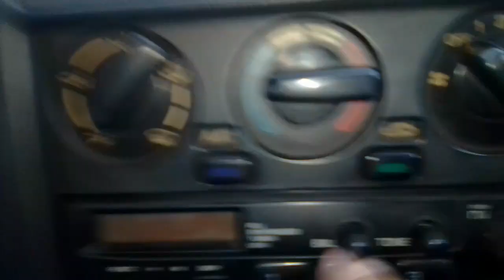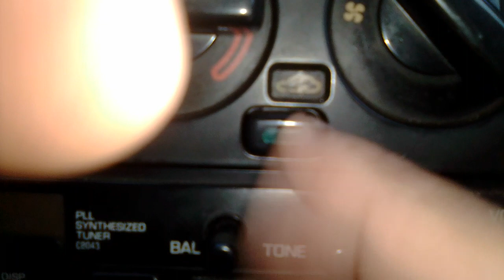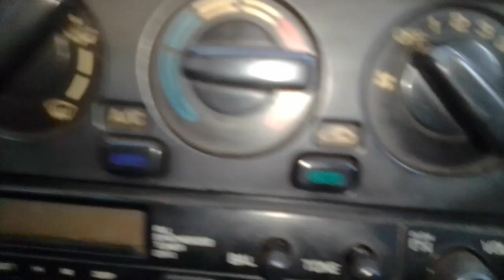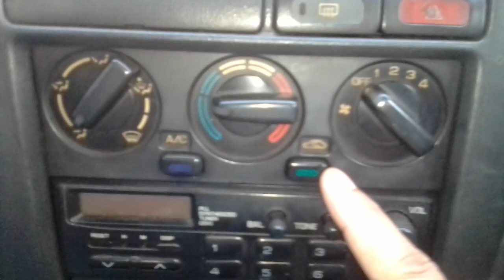The inner air circulation button of the car...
The function of the inner air circulation button adn the advantages and disadvantages.